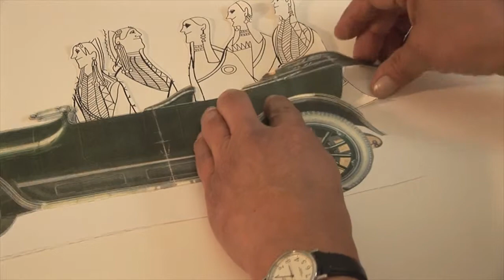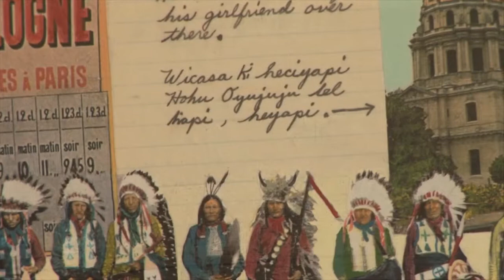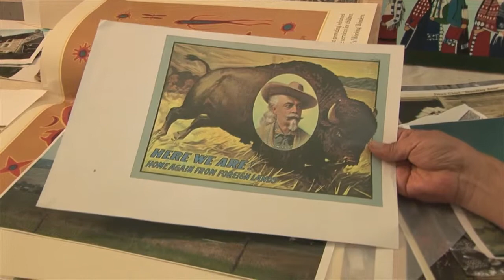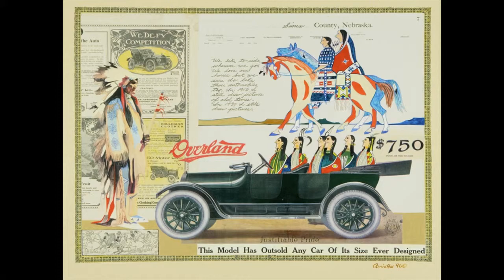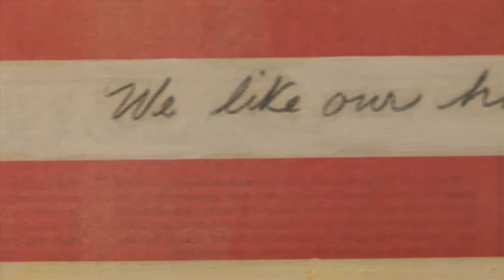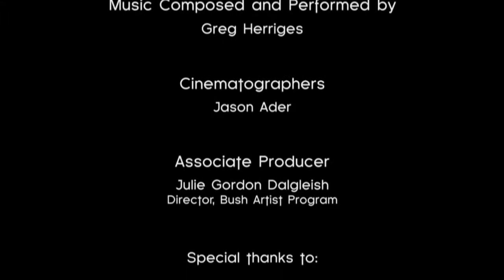2010 Enduring Vision Award recipient - Arthur D. Amiotte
A profile of Arthur D. Amiotte, a 2010 recipient of the Bush Foundation's Enduring Vision Award